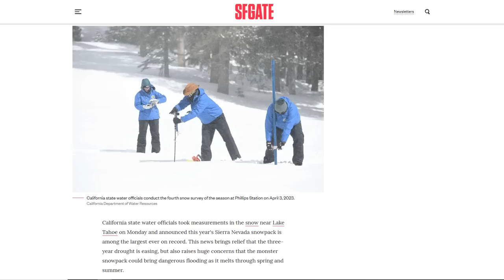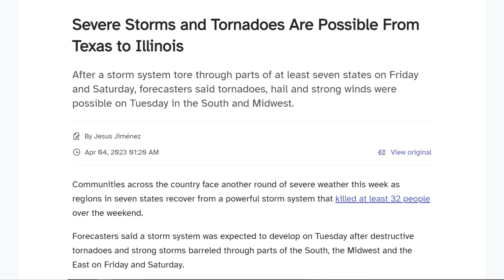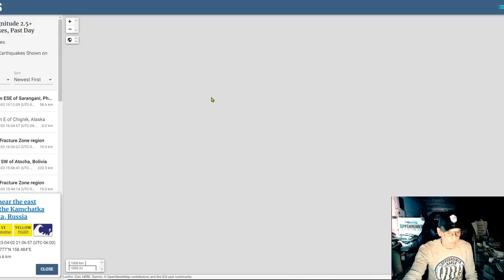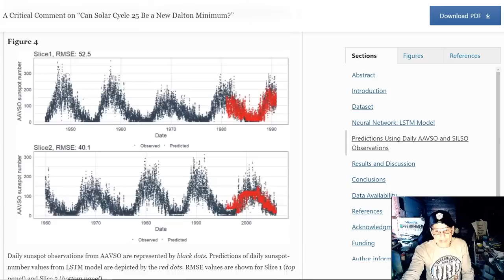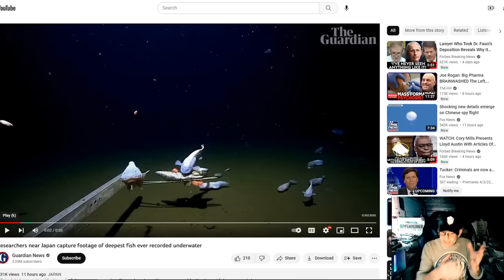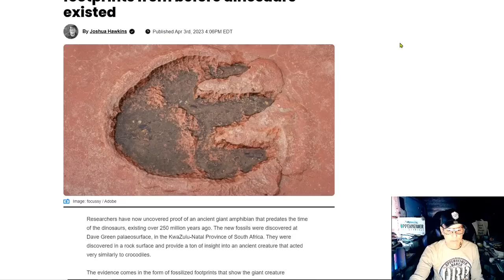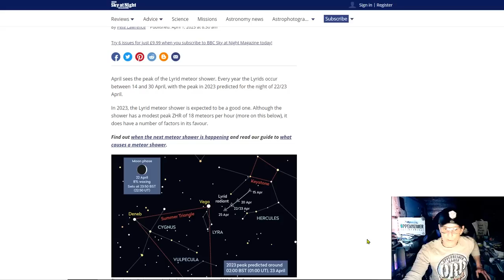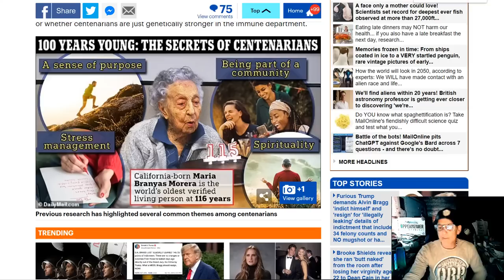Sierra Snowpack Largest On Record - Homes Collapsing - Amazing Scientific Discoveries - Live To 100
Clean-up from Friday’s storm continues as more severe weather is expected this week
A Critical Comment on “Can Solar Cycle 25 Be a New Dalton Minimum?”
2023 FZ3: Massive 150-Foot Asteroid Approaching Earth On April 6, Warns NASA
Cosquer Cave Is Filled With Paintings, But The Only Entrance Is Deep Underwater
Sabertooth cat skull newly discovered in Iowa reveals details about this Ice Age predator
Scientists who study centenarians say they've found another key to living beyond 100

Bitcoin: 17NV3vtcQhRnsRnjckCcYkKVEUcnirKQ62